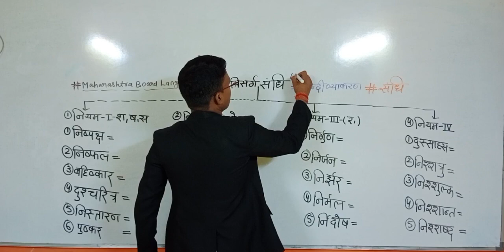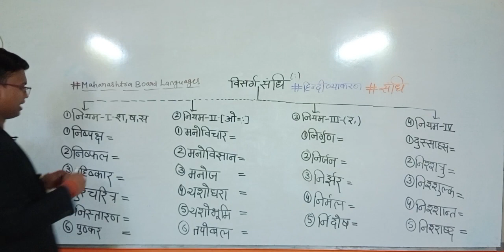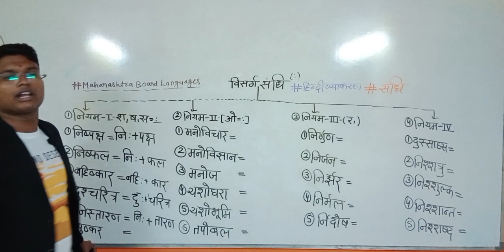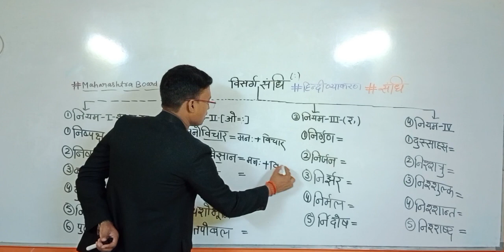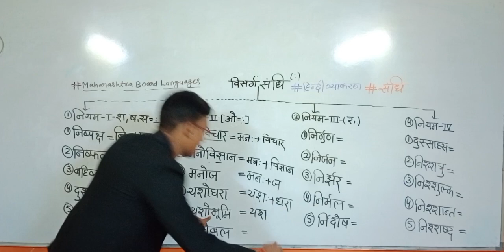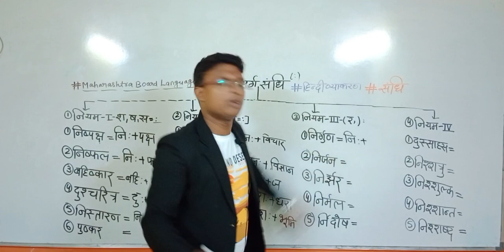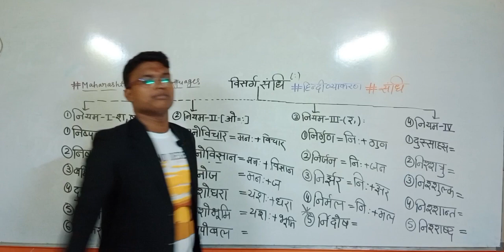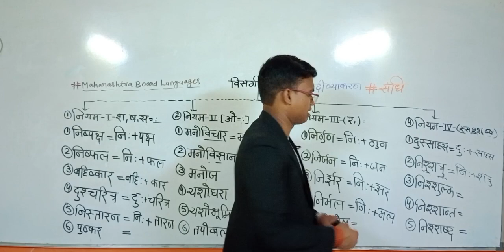हिंदी व्याकरण: विसर्ग संधि और उनके संधि विच्छेदl दुनिया का सबसे आसान तरीका l BY Arjun Verma Sir